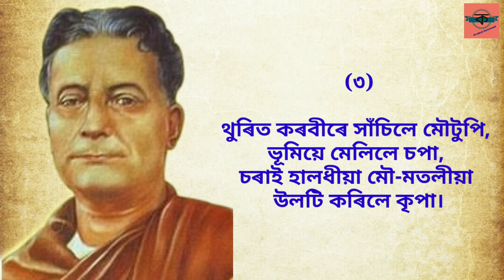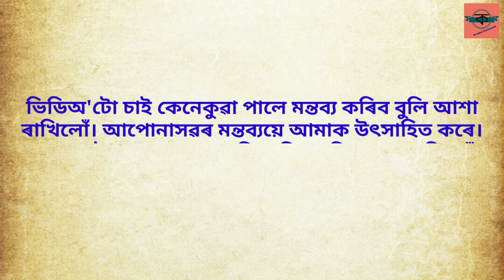Basanta Lakshminath Bezbarua বসন্ত লক্ষ্মীনাথ বেজবৰুৱা Assamese Poem Recitation অসমীয়া কবিতা আবৃত্তি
Poem- Basanta
Poet- Lakshminath Bezborua
Recited by- Prabal Goswami

কবিতা- বসন্ত
কবি- লক্ষ্মীনাথ বেজবৰুৱা